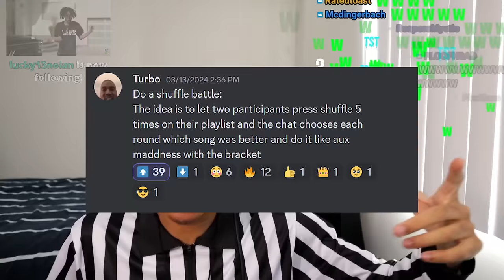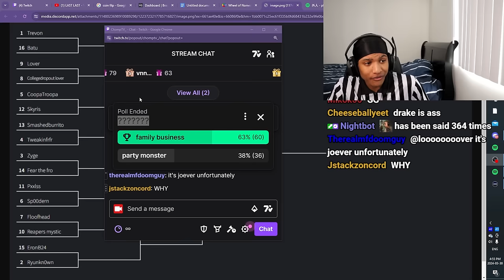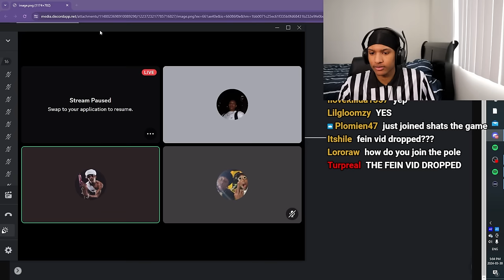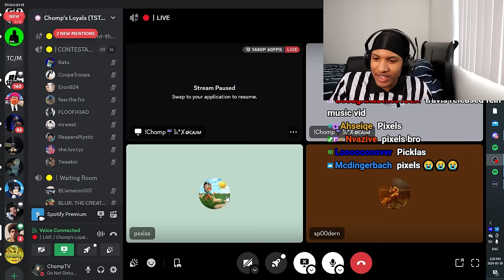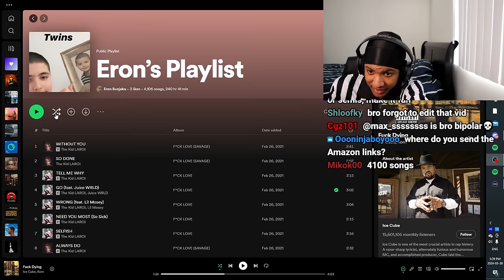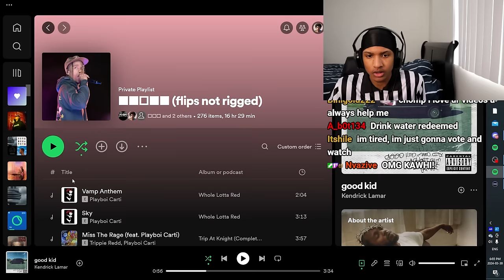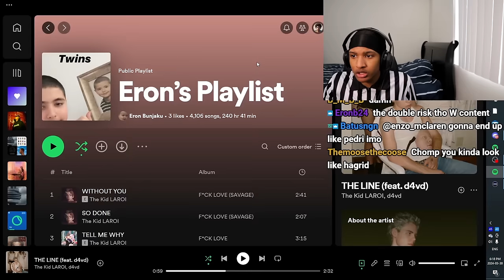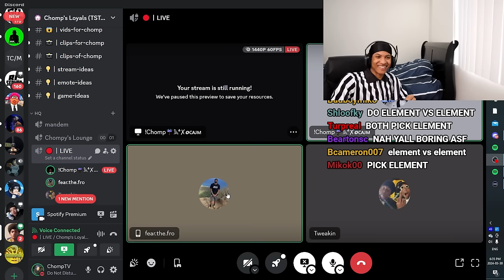Aux Battles, but you SHUFFLE your playlist to choose your song | AUX MADNESS DAY 7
Today we start a BRAND new game on the channel! Hope you enjoyed it